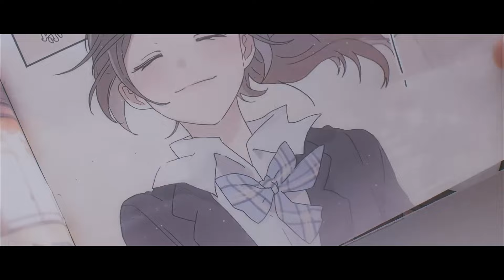HOT CLIP | Nữ chính đụng độ bạn trai cũ ngay trong quán bar| Mỹ Nhân Ngư Yêu Dấu- Tập 1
Tóm tắt nội dung:
Thời đi học nam nữ chính từng là một cặp đôi được mọi người công nhận. Nhưng vì sức khỏe của nữ chính và vô số hiểu lầm khiến họ phải rời xa nhau. Tám năm sau họ tình cờ gặp lại nhau trong bệnh viện, từ đó mối nhân duyên đã đứt có thể tiếp tục.